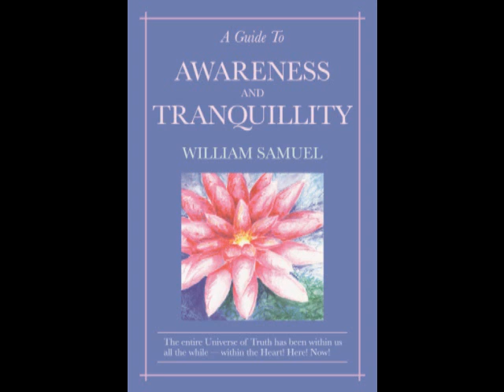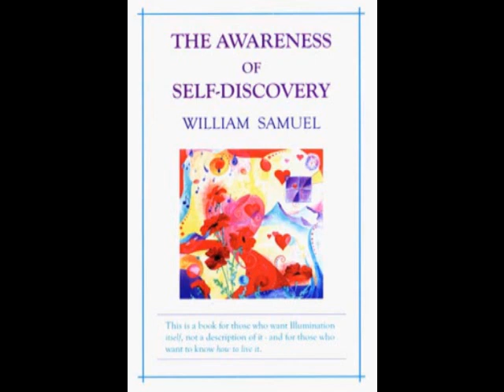Bill Samuel on Identity, Part 2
The Living Light of Love I Am, You Are and All Is.